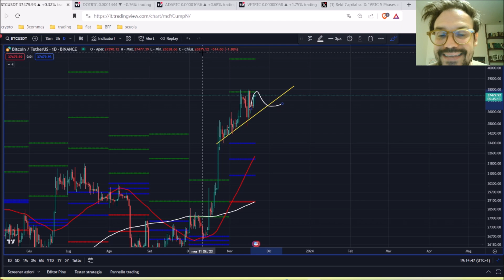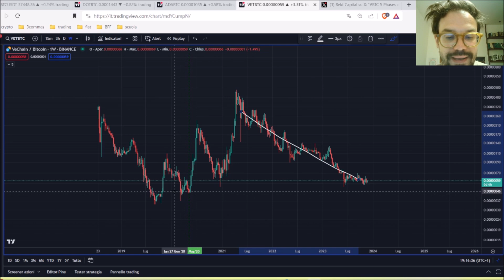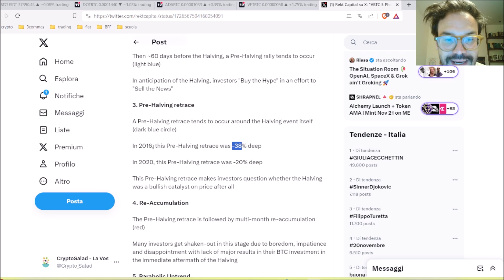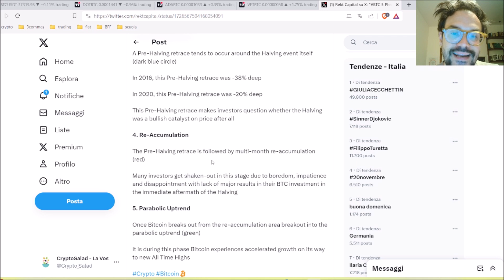TERZO TENTATIVO! ALTCOINS E' BOTTOM?! ESAMINIAMO LE FASI DELL'HALVING!